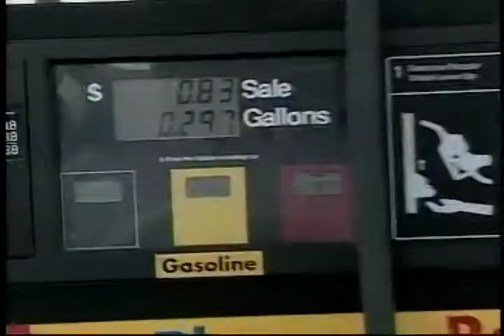ნავთობი, დასაქმება და ეკონომიკა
ამერიკაში ოფშორული ბურღვის მორატორიუმი, ექსპერტების აზრით, ქვეყნის ეკონომიკურ განვითარებას ხელს უშლის. მოამზადა ანა კალანდაძემ.